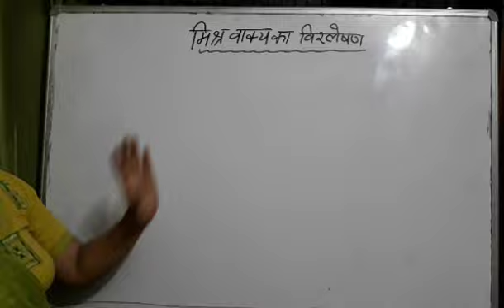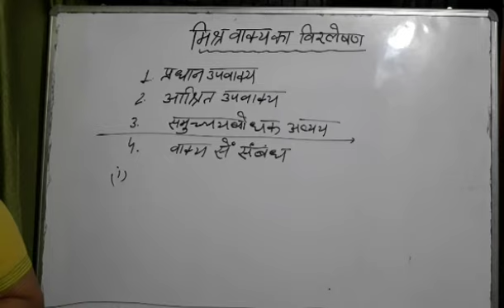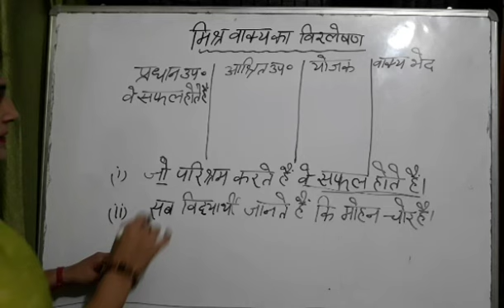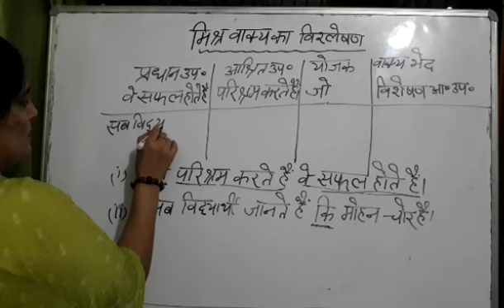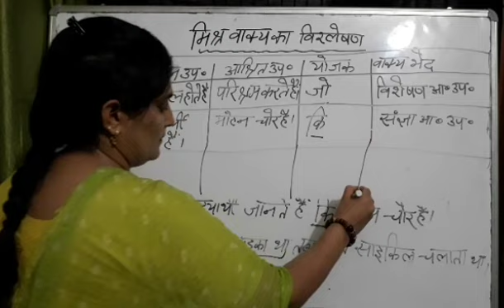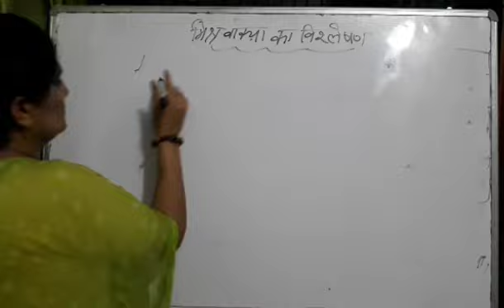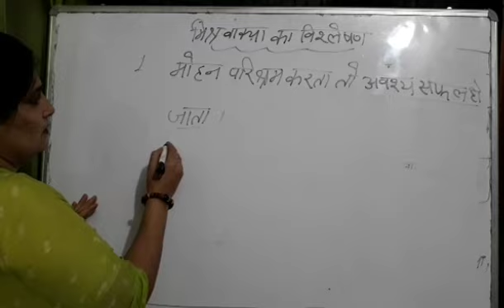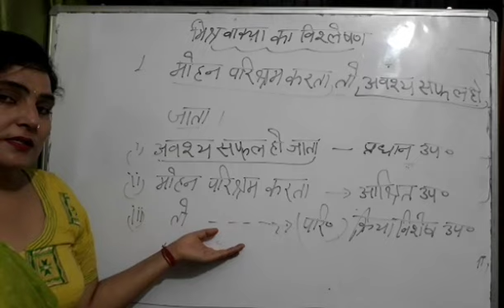मिस्र वाक्य का विश्लेषण